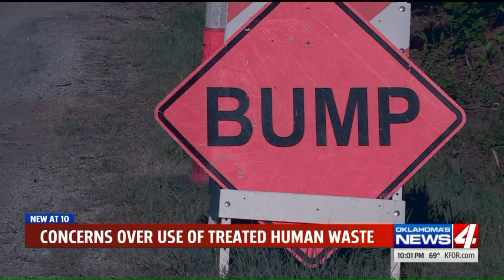Oklahoma Residents Concerned About Human Waste Sludge Stench And Road Conditions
An Oklahoma farmer made an agreement allowing the city of Edmond to inject treated human waste into his land. However, this year he says the stench is the worst he's experienced, raising concerns from those who live in his neighborhood.